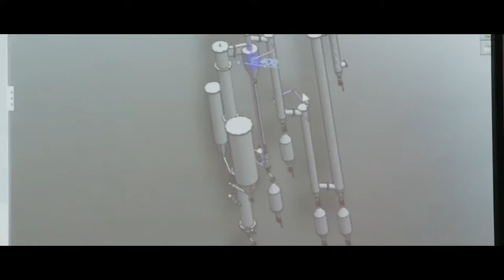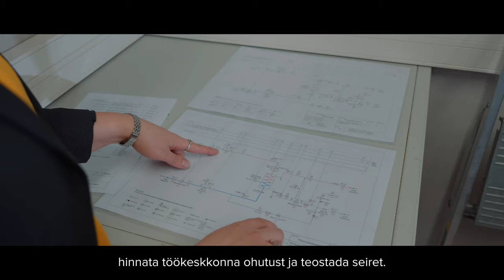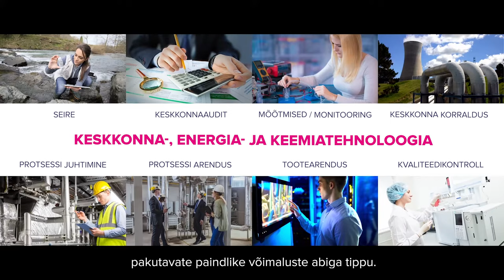Keskkonna-, energia- ja keemiatehnoloogia | TalTechi õppekava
Maailmas on tohutult keskkonnatehnoloogilisi väljakutseid. Kui soovid nende väljakutsetega tegeleda, leida neile lahendusi ja suunata seeläbi ühiskonda kliimaneutraalsuse ja keskkonnasäästlikkuse suunas, siis keskkonna-, energia- ja keemiatehnoloogia õppekava annab sulle selleks tugeva lähtepunkti.